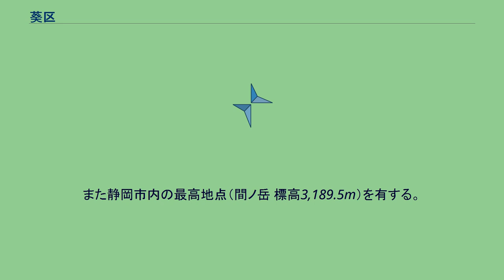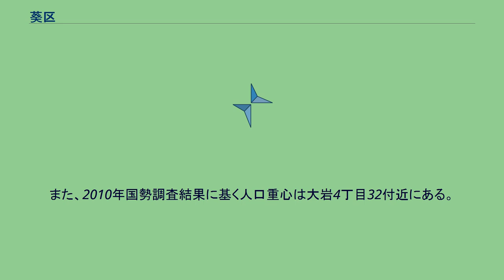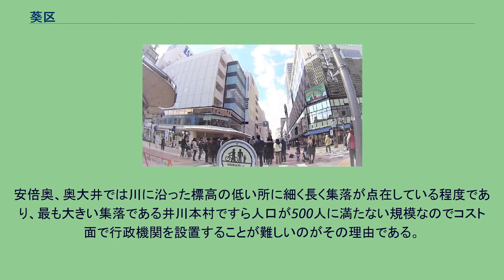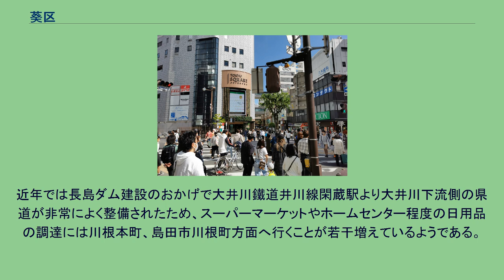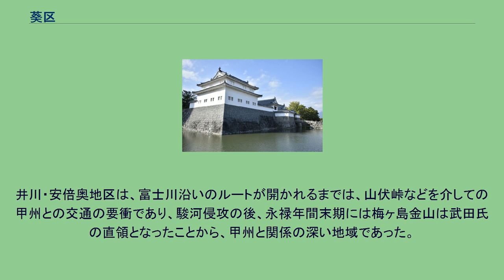葵区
日本 」 中部地方 」 静岡県 」 静岡市 」 葵区 呉服町 伝馬町 青葉通り 葵区（あおいく）は、2005年4月1日に誕生した静岡市の行政区の一つで、政令指定都市の行政区としては日本一の面積を誇る。
区域は、概ね2003年4月1日に旧清水市と合併する前の旧静岡市域の内、東海道本線以北から旧長田村域を除いたものである。
政令指定都市の行政区としては日本一の面積である。
これは葵区の8割以上、静岡市全体の約60%の面積を占める山間部の旧安倍郡（面積849.36km2）を擁するためであり、市街地として利用しやすい低地や平地はきわめて狭小である。
また静岡市内の最高地点（間ノ岳 標高3,189.5m）を有する。
葵区の人口のほとんどは区の南部の狭い平野部に集中し、駿河区とともに静岡市の中心市街地を形成している。
静岡県の政治経済の中心地として、堅固な地震対策が施されている静岡県庁や静岡県警察本部の合同庁舎、各都市銀行の支店などが置かれている。
南部は戦国期の今川時代から駿河地域の中枢であり、徳川時代には徳川家康が晩年に大御所政治を行った駿府城（現在の駿府城公園）が築かれ、紺屋町には陣屋が置かれた。
徳川政権の事実上の副都として機能した駿府城南西面の一丁四方に整然と区画された町割りは、家康の行った当時のものとほとんど変わっていない。
区の北部は南アルプスの山々が連なり、人口は少ない。
谷間には温泉が点在し、観光客を集めている。
井川地区には区の支所が置かれているが、大井川鐵道井川線は川根本町方面に走っているため、区の中心との経済的結びつきはやや弱い。
国土地理院の全国都道府県市区町村別面積調によると、葵区の面積は1,073.75平方キロメートルである。
国土地理院によると葵区の東西南北それぞれの端は以下の位置。
東端は弥生緑地、西端は光岳の南約1.5km百股沢の頭付近 、南端は新東名静岡SAの南約2.1km、北端は間ノ岳である。
また、2010年国勢調査結果に基く人口重心は大岩4丁目32付近にある。
安倍川上流の安倍奥地区（旧梅ヶ島村・大河内村・玉川村。静岡駅から梅ヶ島までは45km）、藁科川上流の旧清沢村・旧大川村、大井川上流の旧井川村は、1969年1月1日に旧静岡市と合併した。
2005年4月1日、静岡市の政令指定都市移行に伴い、安倍奥と井川は、静岡市街地と共に葵区に含まれている。
行政機関は、井川は「葵区役所井川支所」という扱いであり、安倍奥に至っては行政機関は設置されていない。
安倍奥、奥大井では川に沿った標高の低い所に細く長く集落が点在している程度であり、最も大きい集落である井川本村ですら人口が500人に満たない規模なのでコスト面で行政機関を設置することが難しいのがその理由である。
井川は鉄道では島田・川根本町と通じているが、路線バスや乗用車で静岡市の市街地へ向かうことが多い。
市街地に向かう県道は3本あるが、どの県道も山間部を縫うようにして通り狭い上、標高1000m超の富士見峠や大日峠を越える長いワインディング路であるため静岡市街地から井川ダムまで2時間近い所要時間がかかる。
近年では長島ダム建設のおかげで大井川鐵道井川線閑蔵駅より大井川下流側の県道が非常によく整備されたため、スーパーマーケットやホームセンター程度の日用品の調達には川根本町、島田市川根町方面へ行くことが若干増えているようである。
大井川鐵道井川線は本数も少なく、運賃もバスで静岡市街地に行くより高いので、生活の足としては向いていない。
紅葉の時期などハイシーズンは多くの観光客で賑わいを見せるが、閑散期（特に冬）はほとんど乗客がおらず、その名の通り「閑散」としている。
井川・安倍奥地区は、富士川沿いのルートが開かれるまでは、山伏峠などを介しての甲州との交通の要衝であり、駿河侵攻の後、永禄年間末期には梅ヶ島金山は武田氏の直領となったことから、甲州と関係の深い地域であった。
葵区役所まちづくり振興課によるブロック分けに基づく分類とする。
私立 （私立幼稚園は、静岡県私立幼稚園振興協会加盟の園のみ掲載） 認定こども園（幼保連携型） 保育所 （認可保育所のみ掲載）